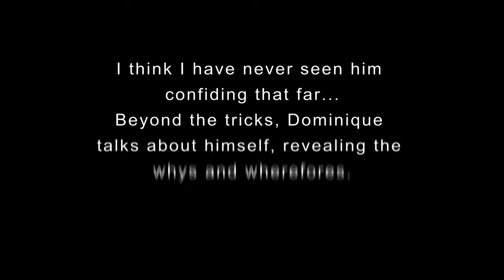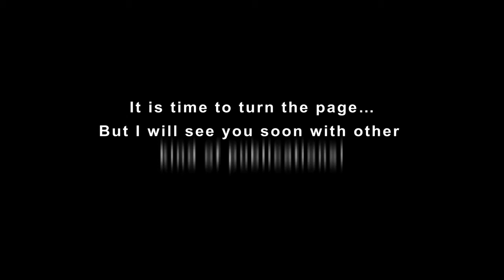Final Secrets Dominique Duvivier, with Alexandra Duvivier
Stevens Magic has always had great admiration for our French Brothers in magic!  We coveted and continue to covet such great relationships with Dominique and Alexandra Duviver,  the Late Christian Fechner, and Gaetan Bloom and or course Georges Proust and Pierre Mayer.  You can imagine how happy we were to be offered the US Exclusive distribution on this incredible project!

Powerful Reasons Why You Should Consider This Product: FINAL SECRETS: This set will be the last of my series... I will not publish any other complete lecture like this one. It is time to turn the page... But I will see you with other different types of publications in the future! Dominique Duvivuer.

I would never have believed it; I’ve not seen him give so much of himself: apart from his tricks, Dominique talks about himself, gives you the ‘why?’ of his ‘how?’I if you don’t like him, you’re going to hate him ; if you like him, you’ll love him: this peep into his brain will teach you so much about the complexities, the twists and turns of his thoughts. - Gaetan Bloom

mAYETTE1

DVD1 Content

inside out mind
card to pocket
dark room
midas’ wallet
follow the leader back to back
impromptu wild card
Peter’s chips
4 aces + 3 chosen cards simple version
4 aces + 3 chosen cards sophisticated version
lucky card
DVD2 Content

ubiquity
coins into the glass
the drink
Chinese bit
the magic ace
collector Dingle – Duvivier
3 queens Elmsley - Duvivier
transparent cards
the jokers or as white as snow
the Double Fond’s cut card
bonus features
the files for «the Double Fond’s cut card»
they tell you why they like le Double Fond
FinalSecrets

DVD 3 Content

Da Vinci
Variations about my conception of Zarrow (Zarrow, Erdnase, Jacob Daley, Hans Muller)
manufacturing defect
cups and balls 2.0
Bonus features

«Pur Sucre» 1st part
discussion 1st part
DVD4 Content

Naomi
working together
reparator
the trick of the 9 of hearts
magic mystery:
practice and theory
Bonus features

Naomi explanation
Pur Sucre» 2nd part
discussion 2nd part
DVD5 Content

unpublished lappings
black chips
the chameleon card
inner snapshot
collection of words
tribute to Kevin James
Bonus features

Pur Sucre 3rd part
discussion 3rd part
What an amazing trilogy : Dominique Duvivier with the bonus of Alexandra Duvivier. Three recordings spaced out over the years, but brought together for a total immersion in his – in their – world.

He reinvents his language, just like his magic; doesn’t waste time on verbs or conjugations, as he uses his most extravagant methods in open changes, at full sight; where nothing is seen, so that when you believe in it everything becomes possible. He still has to be himself, and that is neither earned, nor easy, nor perhaps even desirable. There’s only ONE Goshman, ONE Slydini, ONE Vernon, ONE of all of those masters, and just one, who have taught us so much by confiding in us, but knowing how to remain among themselves.

Dominique has certainly risen to those heights, but don’t attempt to copy him; take in the secrets, the know-how, which he shares here. Ever since I’ve known him, Dominique has been constantly developing, with the desire to make things, always to be productive, which commands admiration.He tells us here, quietly, that we should see this set as his last conference; that he wants to move on to other things. To what? I don’t know; but I’m not worried. This man has as many resources and pockets full of ideas! - Gaetan Bloom